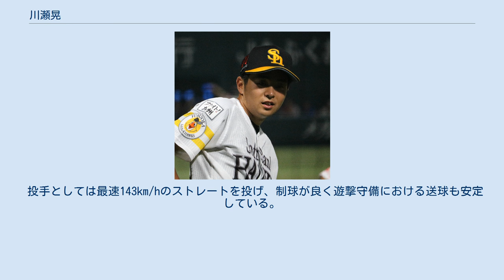川瀬晃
川瀬 晃（かわせ ひかる、1997年9月15日 - ）は、大分県大分市出身のプロ野球選手（内野手）。
右投左打。
 2020年度育成ドラフト会議でオリックス・バファローズ1巡目指名の川瀬堅斗は弟。
 大分市立賀来小中学校から軟式野球を始め、賀来ヤンキースに在籍する。
 大分商業高校に進学、第95回全国高等学校野球選手権大会では、後にプロでもチームメイトとなる、1年先輩の2年生エース笠谷俊介と同学年の森下暢仁とともに、1年生ながら控えとしてベンチ入りしたが、試合出場機会はなかった。
2年生からは投手と兼任で二塁手のレギュラーを獲得。
笠谷がチームを退いた後はキャプテンに指名され、遊撃手と投手との兼任で森下とライバル関係であった。
甲子園の出場は1年生の夏だけで、2年・3年生時ともに大分県予選で敗退。
 2015年10月22日に行われたプロ野球ドラフト会議で福岡ソフトバンクホークスから6巡目で指名され、同年11月19日に契約金3,000万円、年俸480万円で契約合意に達し、入団した。
 2016年は、宮崎春季キャンプ前の1月5日、ランニング中に転倒した際の左手の骨折で、同月4日に福岡市内の病院で「左手舟状骨の観血的骨接合術（経皮的スクリュー固定）」を受けたと発表された。
二軍公式戦において30試合に出場し打率.160、三軍戦では58試合に出場、打率.269の成績を残す。
 2017年は、一軍公式戦の出場機会は得られなかったが、二軍のレギュラーとして定着し、二軍公式戦において81試合に出場し、打率.241、15打点の成績を残す。
三軍戦においては、33試合に出場し、打率.275、8打点だった。
オフの10月19日、11月25日から台湾で開催される2017アジアウインターベースボールリーグにおいて、NPBウエスタン選抜に選出された。
 2018年、5月23日の対埼玉西武ライオンズ戦（福岡ヤフオク!ドーム）において9番・遊撃手として一軍公式戦初出場を初先発で飾り、翌24日の同一カードで初安打を記録する。
6月19日のセ・パ交流戦、対東京ヤクルトスワローズでは、右前2点適時打で初打点を挙げる。
レギュラーシーズンは一軍公式戦で13試合に出場した。
日本シリーズでは、出場資格者名簿に登録されたが出場機会は得られなかった。
シーズンオフの11月19日、福岡ヤフオク!ドーム内の球団事務所で契約更改交渉に臨み、70万円アップの550万円(金額は推定）でサインした。
 2019年、5月26日に一軍昇格を果たし、6月4日のセ・パ交流戦、対中日ドラゴンズ戦において先発出場し、適時打を記録する。
一軍公式戦では主に守備や代走の途中出場で29試合に出場した。
 2020年、7月15日に一軍昇格を果たした。
しかし、打撃は不調で8月20日の対ロッテ戦（ZOZOマリンスタジアム）でシーズン初安打となる二塁打を放つまで、16打数0安打だった。
また、8月11日の対オリックス戦（福岡PayPayドーム）の5回の守備で2つのエラーを犯し、この影響でこの回6失点し、一時逆転された。
この試合は、柳田悠岐の再逆転となる本塁打でソフトバンクが勝利した。
自身のエラーに起因する逆転負けを経験している柳田は川瀬を慮り、「おまえは悪くない。（投げていた）千賀が悪いんだ」と声をかけたことをヒーローインタビューで語った。
すると、14日後の8月25日の同じ状況（対オリックス、先発：千賀滉大、相手先発：山本由伸、福岡PayPayドーム）の試合で、8回に試合を決定づける2点適時打（シーズン初打点）を放つなど、3打数2安打1四球の活躍で見事リベンジを果たし、勝利投手となった千賀と共にヒーローインタビューに選ばれた。
10月27日の対ロッテ戦（福岡PayPayドーム）、5回先頭打者として石川歩から二塁打を放ち、その後の中村晃の犠牲フライで本塁に生還し先制した。
結果としてこれが決勝点となり、チームは3年ぶりのリーグ優勝を果たした。
巨人との日本シリーズでは、第1戦・9回に遊撃手として守備につきシリーズ初出場を果たした。
第2戦・9回無死一二塁の場面のシリーズ初打席で中前安打を放った。
 投手としては最速143km/hのストレートを投げ、制球が良く遊撃守備における送球も安定している。